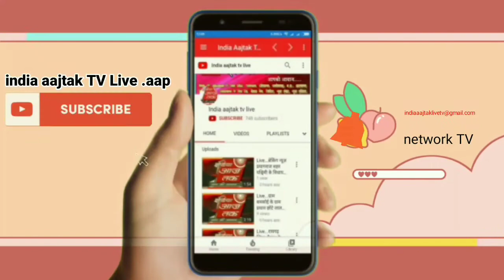Live . राजनीती के माध्यम से लोगों कि सेवा करेंगे - सुनील दंगा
राजनीती के माध्यम से लोगों कि सेवा करेंगे - सुनील दंगा
झांसी. त्रिस्तरीय पंचायत चुनाव में पहले चरण के नामांकन के बाद प्रचार प्रसार को गति मिल चुकी हैं।आज वार्ड 7 भोजला से समता समाधान पार्टी के जिला पंचायत सदस्य प्रत्याशी एड.सुनील दंगा उर्फ संजीव भैया व जौहरी बुर्जग से निदर्लीय प्रधान पद के प्रत्याशी हरिश्चंद्र राजपूत अपने समर्थको के साथ लगातार प्रचार प्रसार कर रहे हैं .मीडिया से बातचीत करते हुए कहा कि जिला पंचायत व गॉव में बहुत सी सरकारी योजनाए बहुत कम आती हैं अगर आती भी हैं यहां के निवासियों को इन योजनाओं के बारे में जानकारी नहीं हो पाती और वह लाभ से वंचित रह जाते हैं ,नए रोजगार सृजन की ओर कार्य किए जाएंगे, शिक्षा पर विशेष ध्यान दिया जाएगा, गांव में पेयजल की समस्या है जिसे दूर किया जाएगा, हर गरीब को आवास दिलाने का काम किया जाएगा। अच्छी सड़कें होंगी सफाई का विशेष ख्याल रखा जाएगा। उन्होंने बताया की इनसभी समस्याओ को को देखते हुए निश्चय किया कि अव राजनीती के माध्यम से लोगों कि सेवा करेंगे और किसी के साथ अन्याय नहीं होने देंगे इस अवसर पर मनोज कुमार राजपूत ,पुरषोत्तम राजपूत ,विनोद ,प्रीतम ,सुरेश अहिरवार ,रामसिंह ,राजा ,मनीष ,भूपेंद्र अहिरवार ,योगेंद्र राजा आदि ग्रामवासी मौजूद रहे झांसी से प्रदीप की रिपोर्ट aap